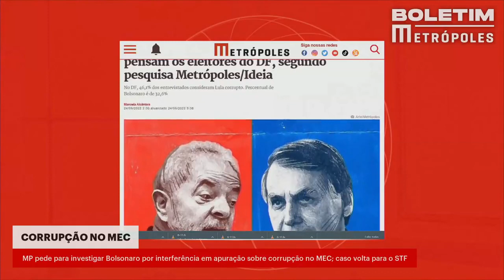Lula e Bolsonaro são corruptos? Saiba o que eleitores do DF pensam, segundo pesquisa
Os eleitores do Distrito Federal associam mais a palavra corrupção ao nome de Luiz Inácio Lula da Silva (PT) do que ao presidente Jair Messias Bolsonaro (PL), segundo pesquisa exclusiva Metrópoles/Ideia, divulgada hoje.

Quando questionados sobre o grau de concordância com a frase “Você acha que Lula é corrupto?”, 46,1% dos entrevistados disseram que sim. Quando a pergunta se referia a Bolsonaro, 32,6% responderam afirmativamente.

Saiba mais informações no portal Metrópoles.